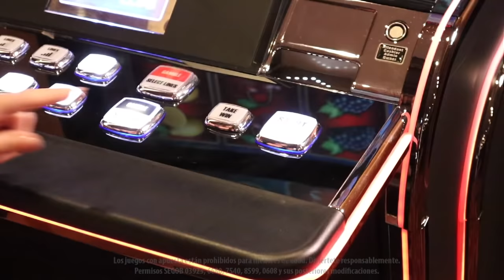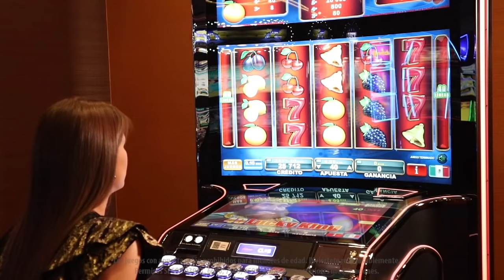Larga vida al Rey en 40 Lucky King de EGT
Este sencillo, pero divertido juego de EGT, te dará grandes ganancias con su Jackpot en 4 niveles. Recuerda que entre más frutos recolectes para el Rey,  puedes tener mayores premios. ¡Disfruta de este y muchos juegos más en Caliente Casino!